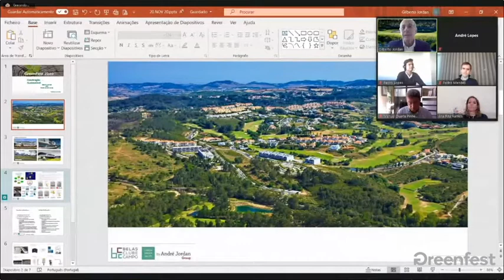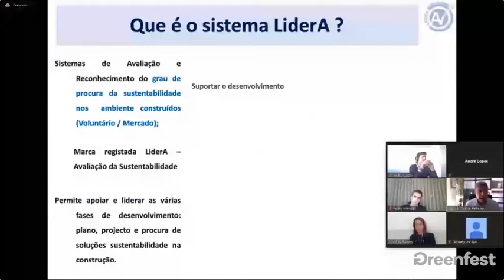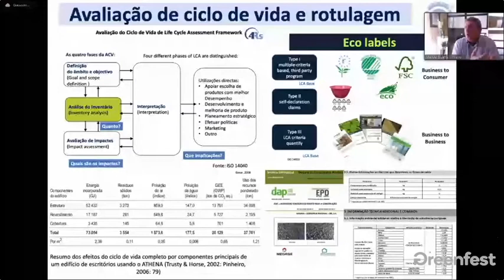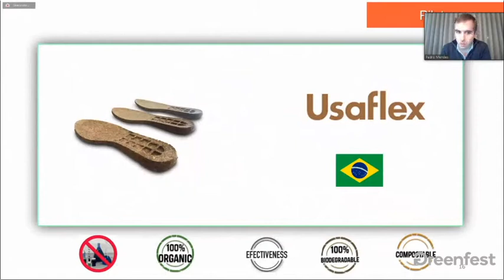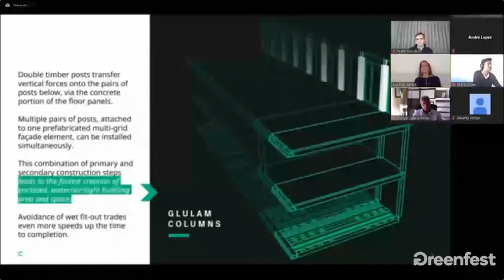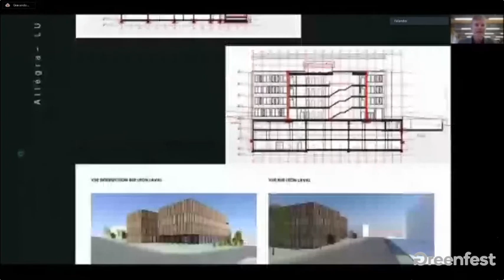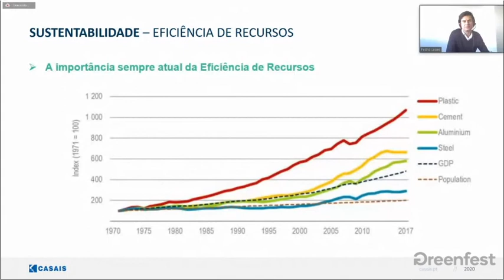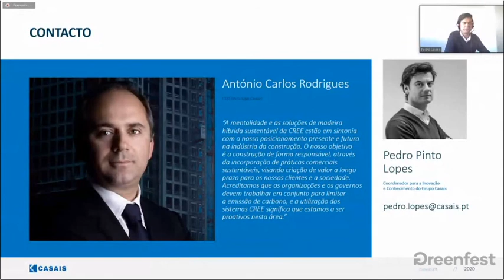Conversa sobre a construção sustentável e utilização da madeira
Na edição de 2020 do GreenFest Carcavelos, Ana Rita Ramos conversa com Gilerto Jordan, Pedro Lopes, Pedro Mendes, André Lopes e Manuel Pinheiro sobre a construção sustentável e a utilização da madeira.